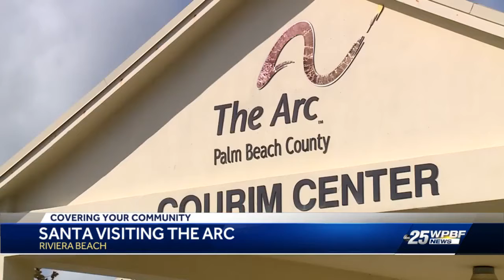Santa Claus shares Christmas joy with adults, children with developmental needs